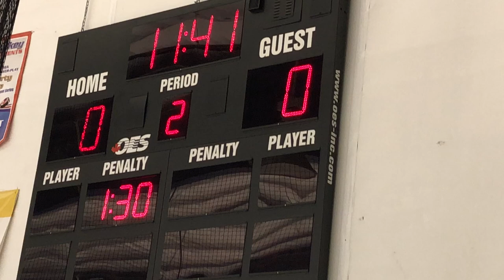026 Championship Game Schools Out vs Protec Ducks 6 17 18 14U AA